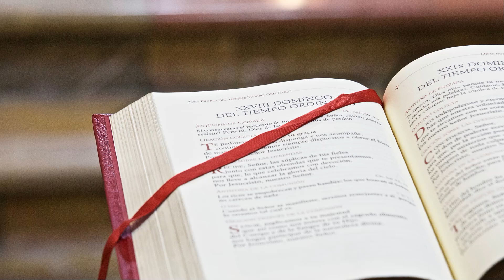Evangelio y homilía de hoy sábado 1 de octubre de 2022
Nazaret TV te ofrece el evangelio y la homilía de la santa misa de hoy,  sábado 1 de octubre de 2022.
Desde la parroquia de Santa Teresita, en Barcelona.
Día litúrgico: Fiesta de santa Teresita del Niño Jesús, patrona de la parroquia.
Predica: Rvdo. Gonzalo Guzmán, pbro.